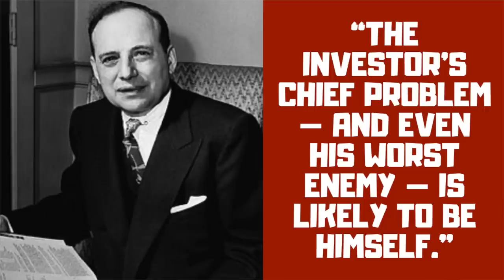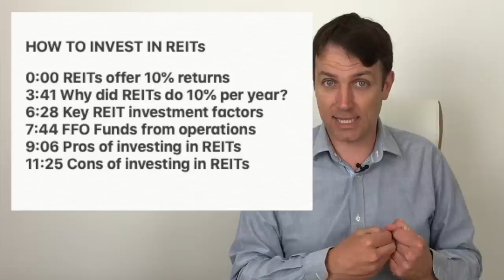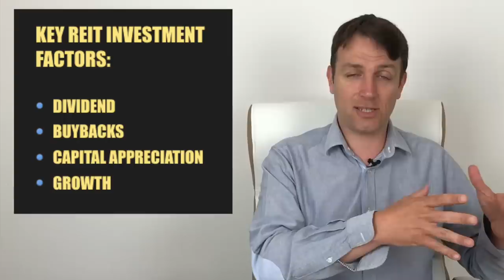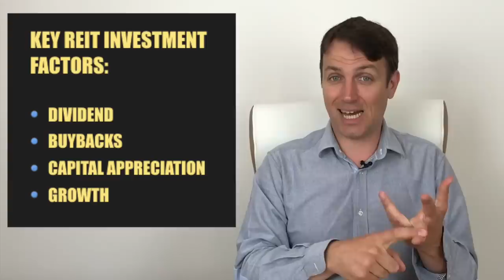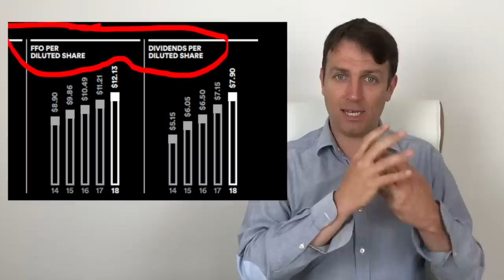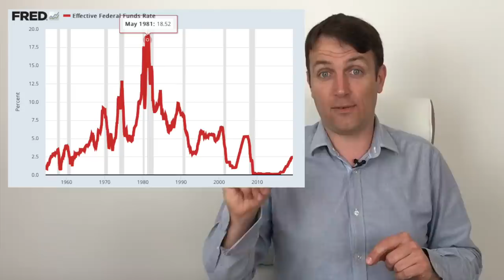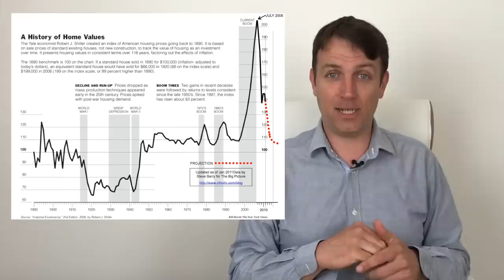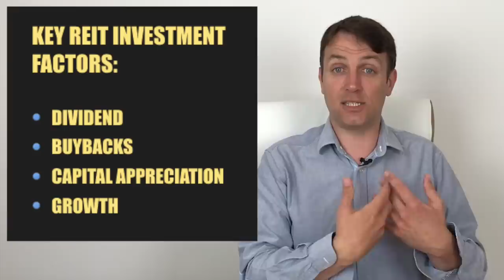How To Invest In REITs (Pros and Cons of Real Estate Investment Trusts)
How To Invest In REITs (Pros and Cons of Real Estate Investment Trusts). I explain how REITs work and the give you the pros and cons of investing in them. REIT dividends are taxes as personal income as REITs don't pay corporate income tax so see how that fits your portfolio and perhaps hold them in a non-taxable retirement account 401k/roth IRA.

0:00 REITs offer 10% investment returns
3:41 Why did REITs do 10% per year since 1982?
6:28 Key REIT investment factors
7:44 FFO - Funds from operations
9:06 Pros of investing in REITs
11:25 Cons of invest in REITs

I am also a book author:
Modern Value Investing book: